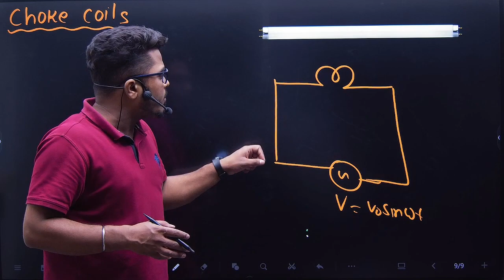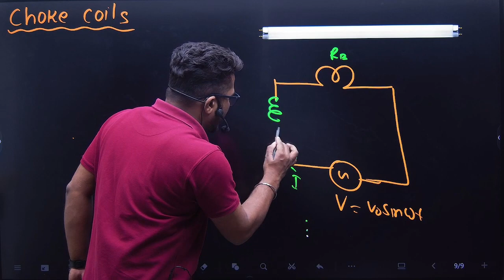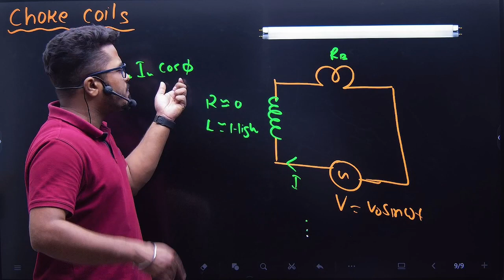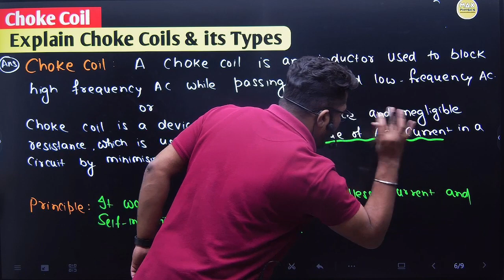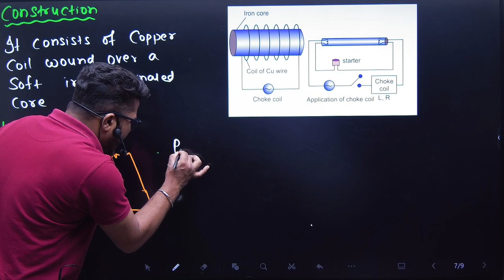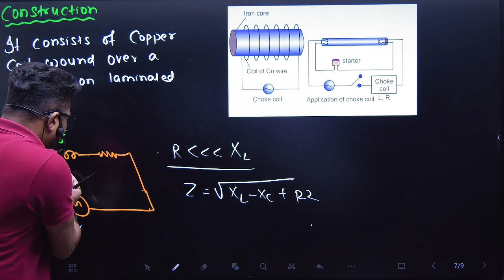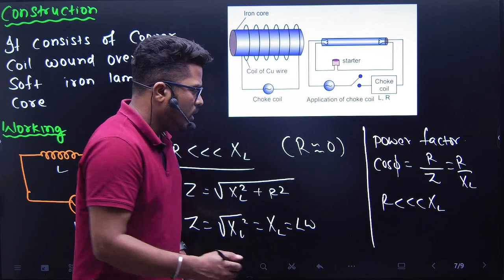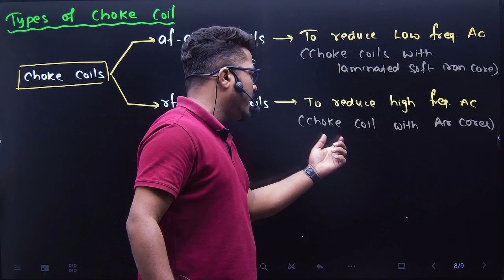Choke Coils || Working & Principle of Choke Coil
What is Choke Coil?
Construction, Working and principle of Choke Coil
Choke Coil class 12th